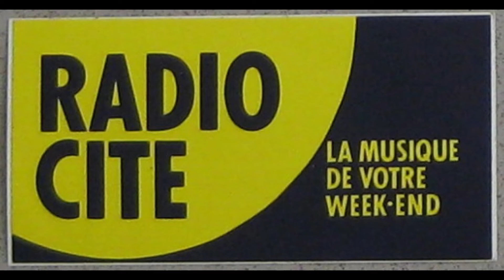Radio Cité Anne Goreux 1979